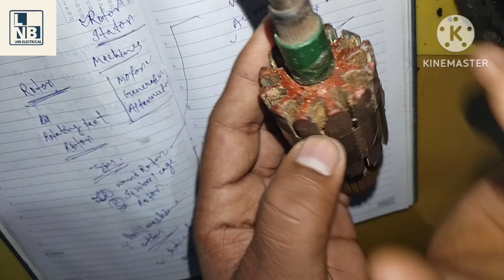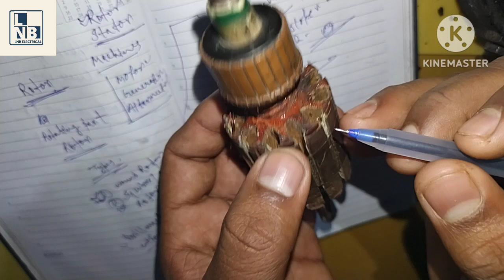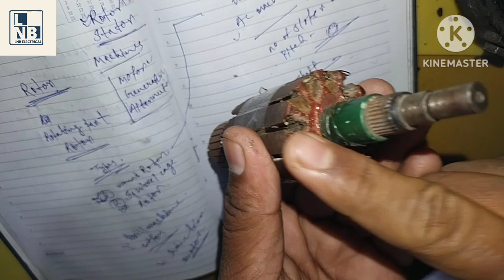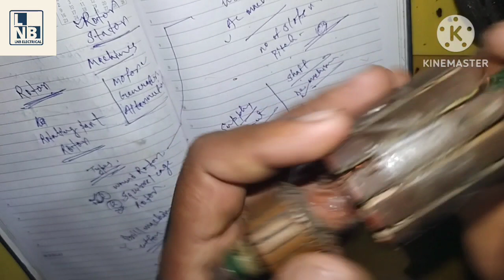Rotor को Practically समझे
Namaskaar Dosto, is video mein maine aapse baat ki hai rotor ke baare mei. Mujhe umeed hai ki aapko yeh video pasand aayegi.